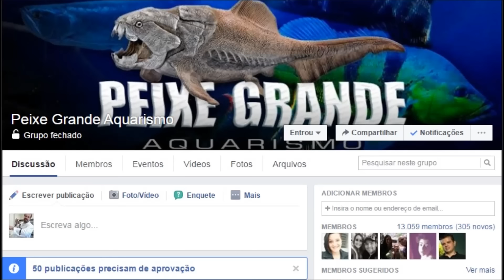Segundo Aniversário do Grupo Peixe Grande Aquarismo...